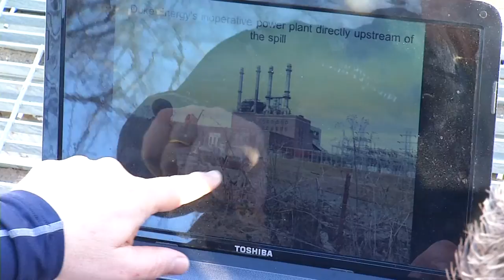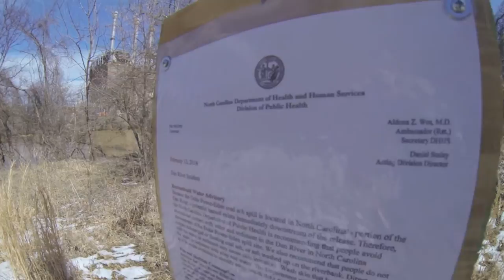20140314 Floating the Dan River